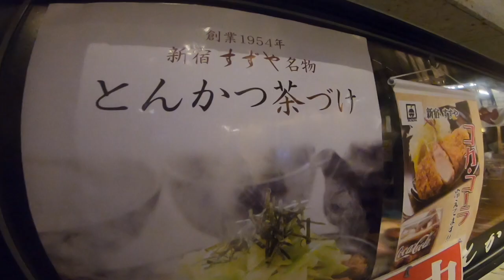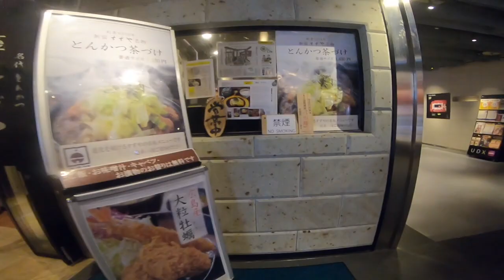絶品とんかつ茶漬け！〜そこらのグルメ・すずやのとんかつ〜編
とんかつ茶漬け！

座長　2007年
最近はNHKやストロベリーナイト・サーガ等出演中。

効果音＝効果音ラボ
タニエルさん